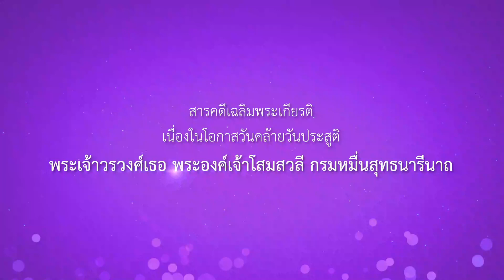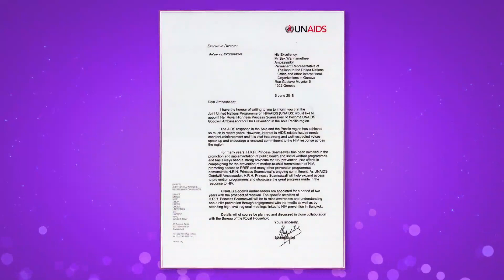สารคดีเฉลิมพระเกียรติฯ พระเจ้าวรวงศ์เธอ พระองค์เจ้าโสมสวลี กรมหมื่นสุทธนารีนาถ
สารคดีเฉลิมพระเกียรติ เนื่องในโอกาสวันคล้ายวันประสูติ
พระเจ้าวรวงศ์เธอ พระองค์เจ้าโสมสวลี กรมหมื่นสุทธนารีนาถ